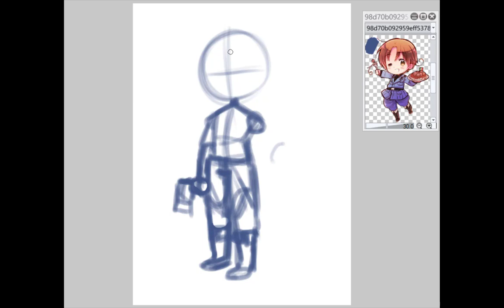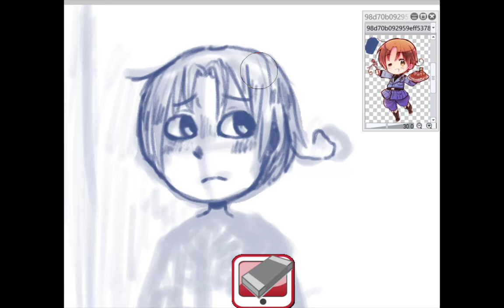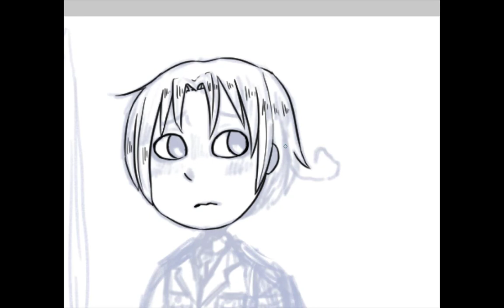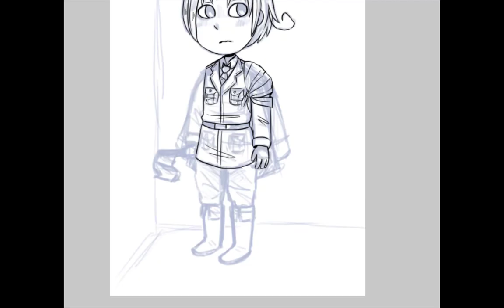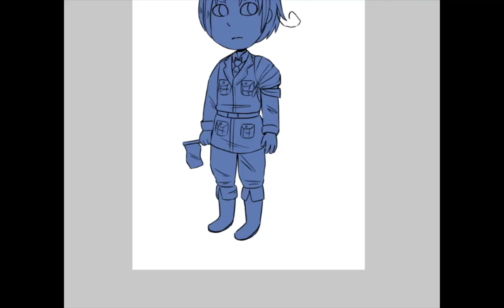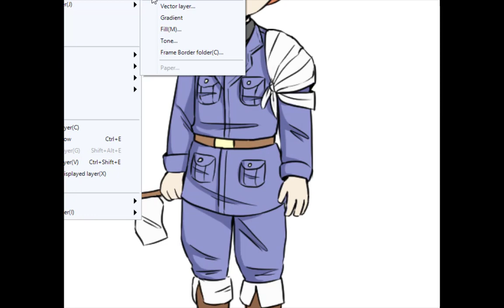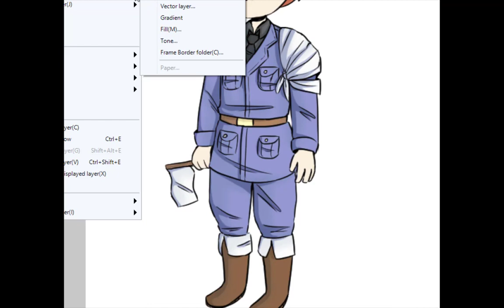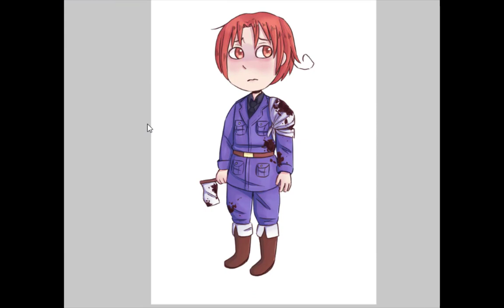HETAONI: One more time (CH 1/2)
I decided to start doing videos like this more frequently. I did one a while back with my old microphone. Now i have a snowball microphone and the audio is much better!
I really do hope you enjoyed this video! ^^ I hope my accent doesn't bother you ;w; I mess up a bit.